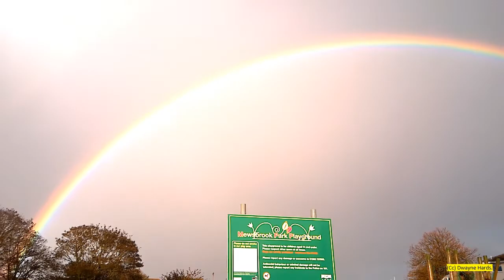Double rainbow appears in Littlehampton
Online Searchable News Limited Reference:

UC0oFcUbDVc4mg1EzWhjfZKw

Tip: It May Be Quicker To Search: MK Local News 3

MKLN&A-UK3